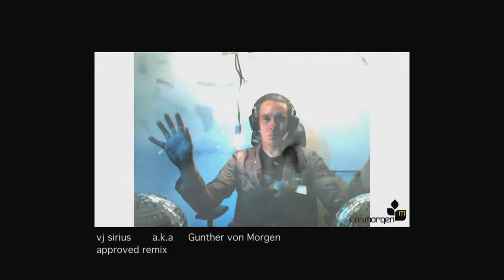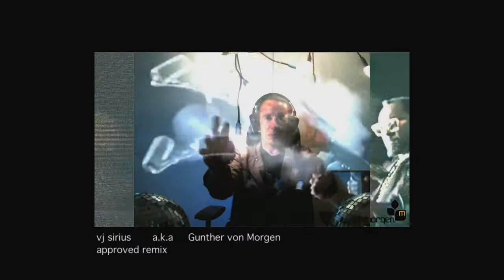THE REMIXscream and shout_1_11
a VISUAL remix of the original musicvideo done by Ben More in Oktober 2012.

sincerly your commander